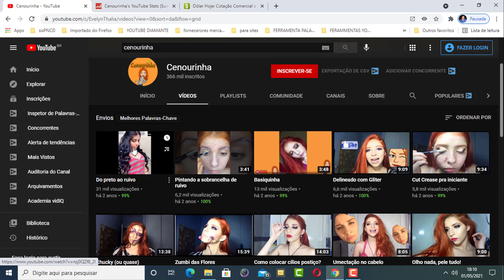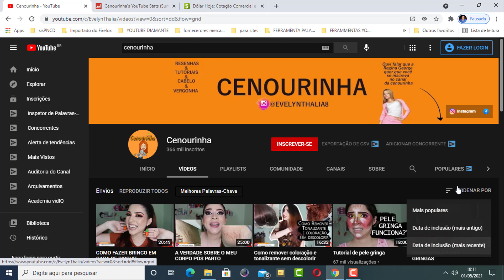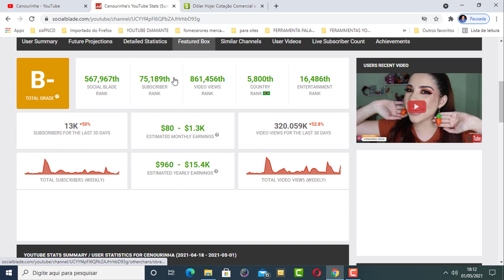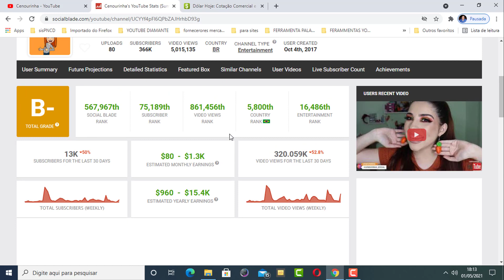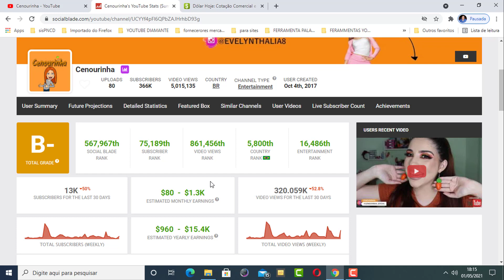QUANTO Cenourinha GANHA POR MÊS?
Nesse vídeo vou te mostrar quanto cenourinha ganha por mês.

Se você quer saber quanto ganha cenourinha assista esse vídeo até o final e descubra.

Aqui você descobre quanto o youtuber que você acompanha ganha por mês e por ano.

QUANTO RENATA SOUZA GANHA POR MÊS?